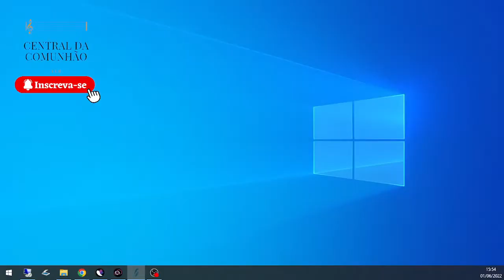CONSELHO e PALAVRA CCB HOJE - PALAVRA TERRÍVEL🔥 - 01/06/2022 - QUARTA FEIRA - JEREMIAS 18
Conselho CCB e Palavra CCB do culto online do dia 01/06/2022 pregada pelo irmão ancião no Brás.

Começando o mês com essa PALAVRA gloriosa.

Conselho do Irmão Ancião Claudio Marsola.

Inscreva e deixa o seu gostei 👍🏻

Deus abençoe! 🙌🏻